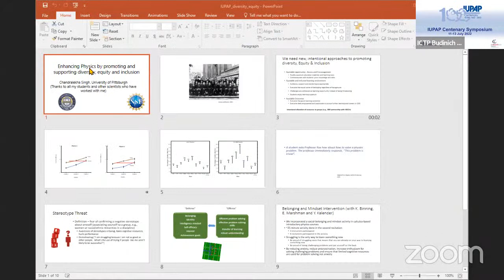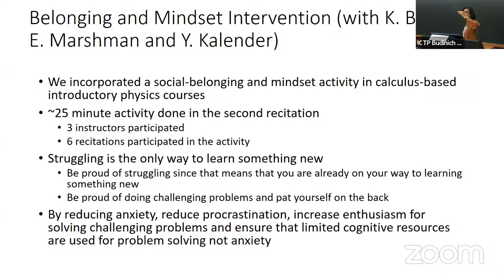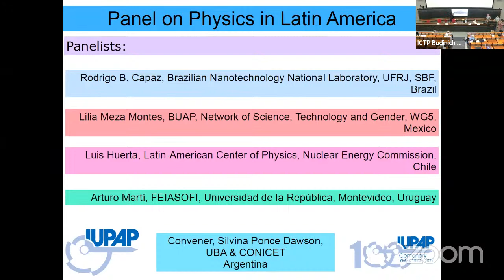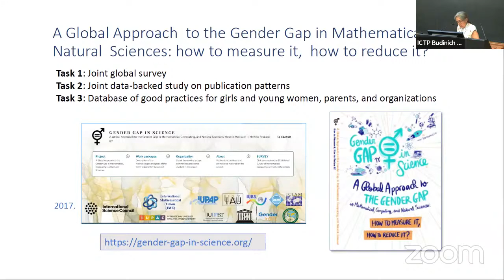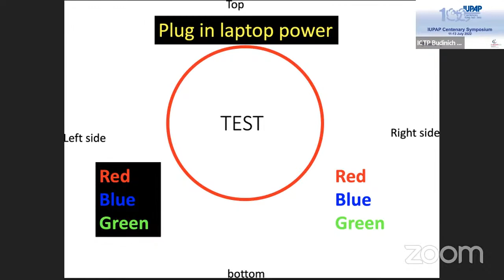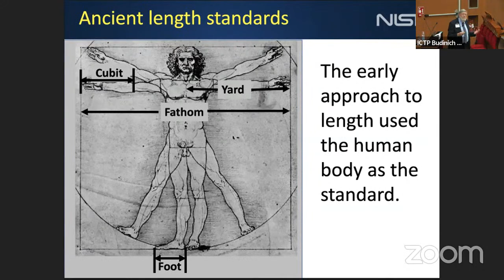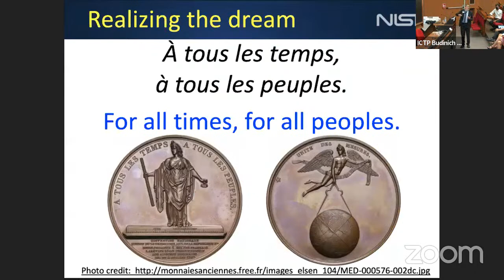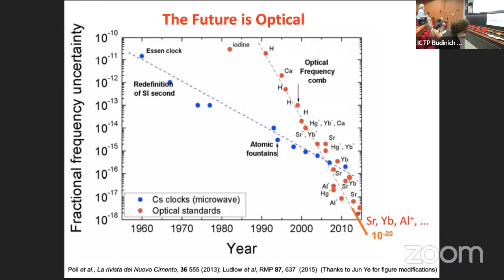IUPAP Centenary | (smr 3760) - Day 1 p.m.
The International Union of Pure and Applied Physics will turn 100 years old in 2022.
A series of activities will be carried out to celebrate this Centenary. The Centennial Symposium will take place at ICTP, Trieste, on 11, 12 and 13 July 2022. We hope that many people will be able to participate in person, but we understand that some participants will be on Zoom and so the meeting will be fully hybrid. The Symposium will include plenary talks by keynote speakers and other activities, with an emphasis on aspects of the IUPAP history, on developing countries, collaborations among countries, physics education, and many other items consistent with the IUPAP mission.
11 July 2022